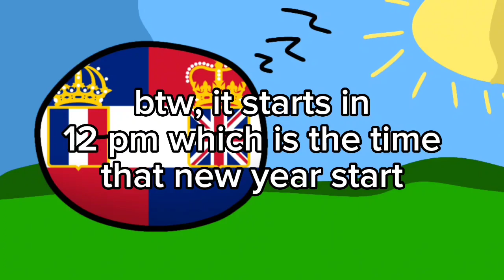2024 tomorrow...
Bye 2023 and welcome 2024!